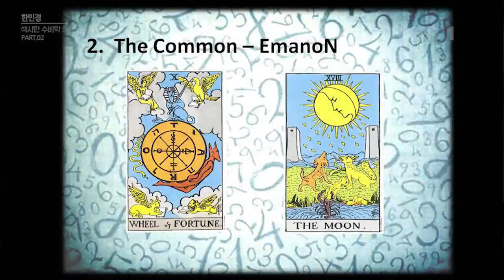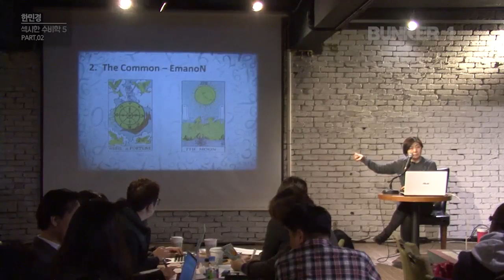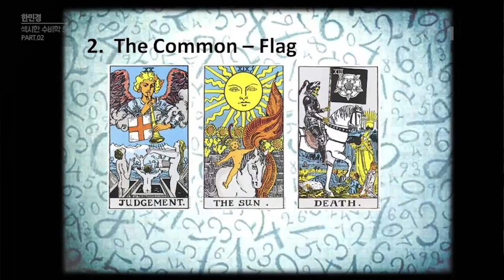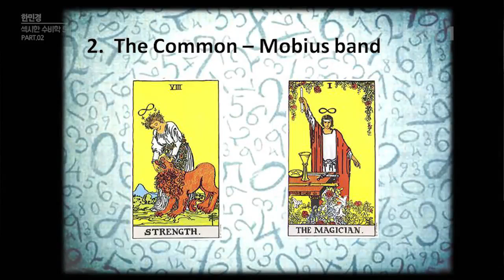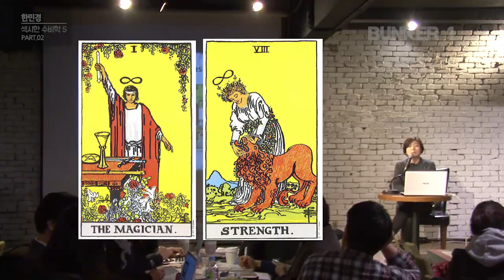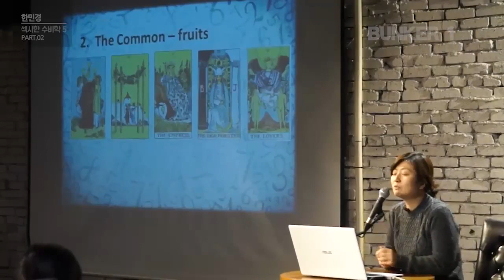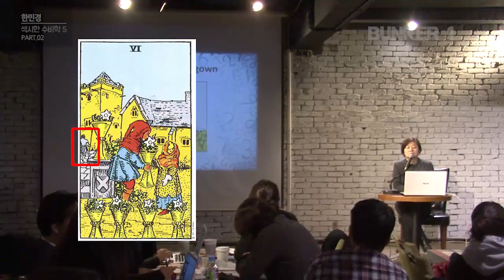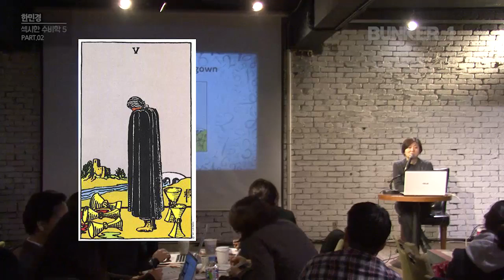[벙커1특강] 한민경- 연희동 한선생의 섹시한 수비(數秘)학 10